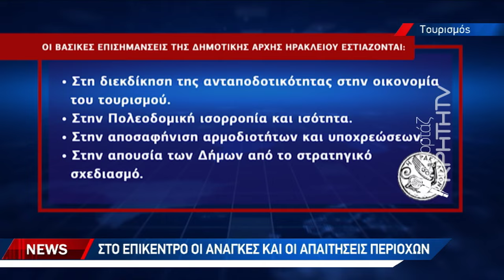Προτάσεις μα αιχμή το ειδικό χωροταξικό